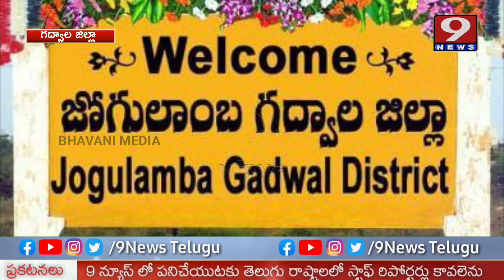సభ్యత్వ నమోదు కార్యక్రమంలో పాల్గొన్న సరితా తిరుపతయ్య | Jogulamba Gadwal District | 9News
సభ్యత్వ నమోదు కార్యక్రమంలో పాల్గొన్న సరితా తిరుపతయ్య | Jogulamba Gadwal District
About us :-
9News Telugu , 24/7 LIVE News Channel Dedicated to Live Reports,Exclusive Interviews, Breaking News, Sports, Wether, Entertainment, Business Updates and Current Affairs. Exclusive Live Coverage From Telangana and Andhrapradesh. This Channel is Promoted by BHAVANI MEDIA COMMUNICATION'S.It's an Official Youtube Channel of 9News Telugu